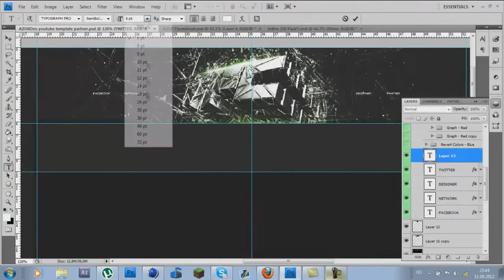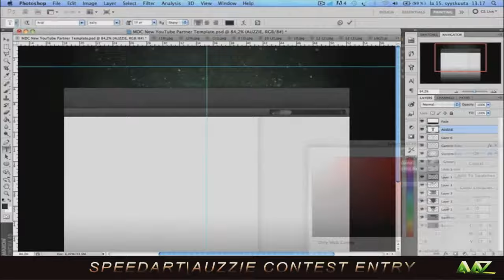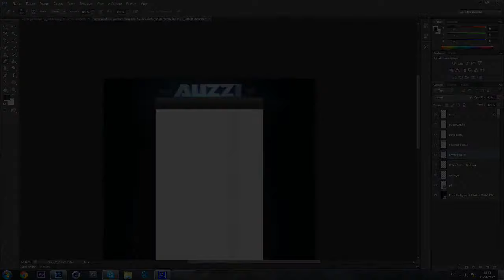GFX Contest! Winners Announced!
I Partnered With Maker Studios, Do you want to be partnered aswell?

READ DESCRIPTION! ---

Like the video, share it with your mates.

- GFX - EDITING PACK LINKS BELOW -
      - - -5 PACKS TO DOWNLOAD - - -
YOU HAVE TO BE A SPONSOR OF MINE TO DOWNLOAD THESE PACKS! Download the

Then Send me a Personal Message on YouTube and i will send you the Password to

Give This Video A...